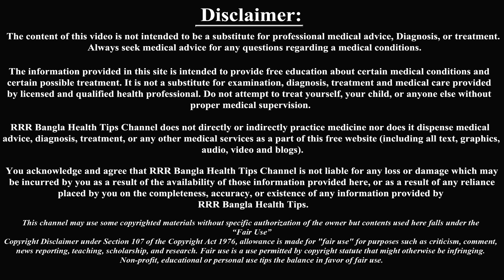এই ৫টি কাজ গর্ভের সন্তানকে সুস্থ রাখবে। Healthy Baby During Pregnancy.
গর্ভধারণ একজন নারীর জীবনে সব থেকে বেশি আনন্দ ও সুখ নিয়ে আসে। বিশেষ করে যারা প্রথমবার মা হতে যাচ্ছেন তারা একটু বেশি উদ্বেলিত থাকেন। প্রথমবার মা হতে যাচ্ছেন এ কথা ভাবতেই যেন মনের ভেতরটা কেমন খুশিতে ভরে উঠে। তবে এই সময়ে মায়েরা অনেকেই জানেন না গর্ভাবস্থায় একজন মায়ের কি করা উচিত বা কি করা উচিত নয়। এই সময়ে মায়েরা বিভিন্ন মানুষের থেকে তাদের অভিজ্ঞতা শুনতে গিয়ে অনেক ভুল করে ফেলে যা গর্ভবতী মা ও সন্তানের জন্য ঝুঁকির কারণ হয়ে দাঁড়াতে পারে তো চলুন দর্শক শুরু করা যাক… .